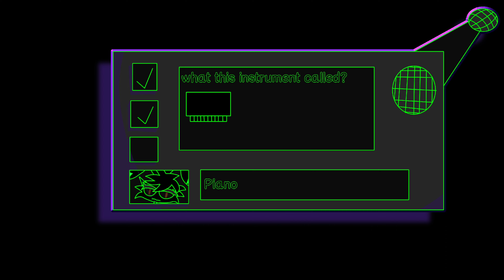Otavio Music Lessons Soundtrack - Music pad (14 Year Old)